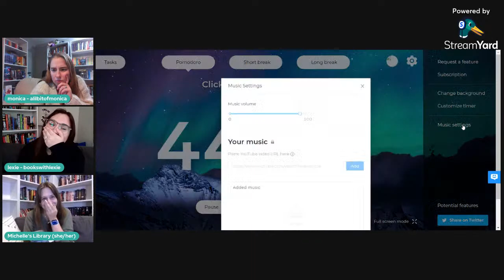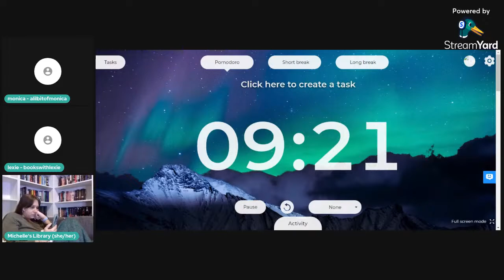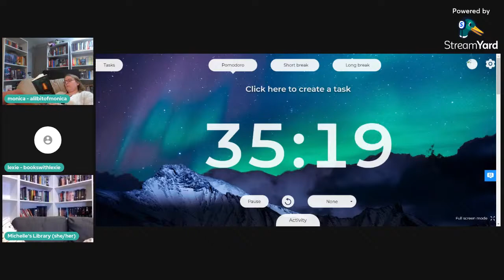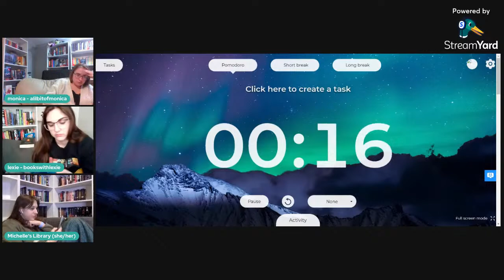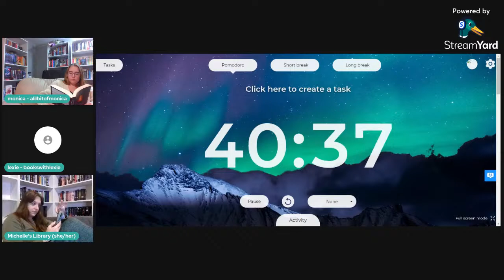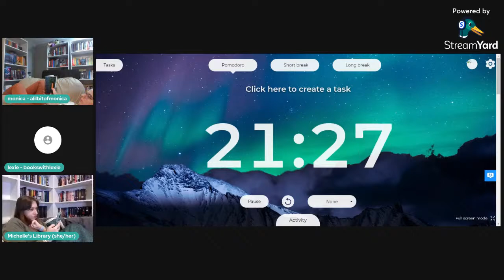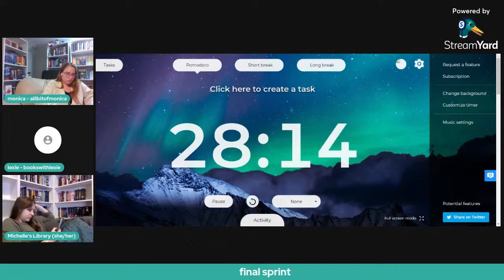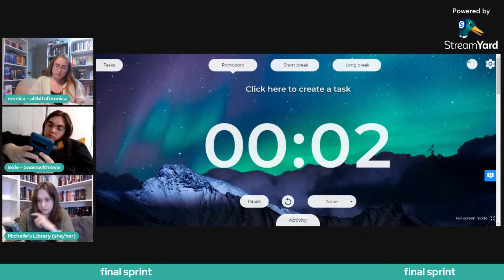Live Reading Sprints | The Pyramid Book Club | booktube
Join The Pyramid Book Club for a night of reading sprints! Come with this month’s book selection OR whatever your heart tells you to read. OR ya know, just hang out with us!

March book selection: Episode Thirteen by Craig DiLouie
Live discussion: Saturday, March 25 at 1pm EST on Lexie’s channel

The Pyramid Book Club:
@pyramidbookclub on instagram